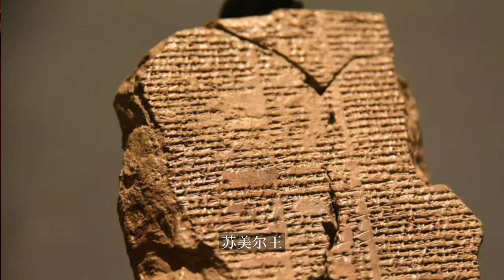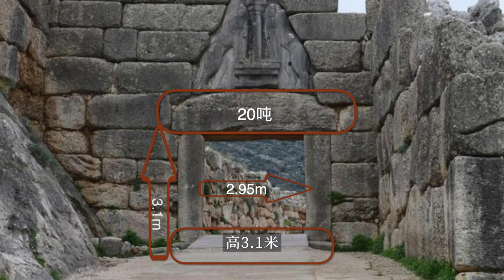Mycenae｜迈锡尼入口的狮子门浮雕｜古希腊文明艺术｜考古故事｜迈锡尼遗址｜伯罗奔尼撒半岛遗址文明｜古希腊历史故事｜荷马史诗｜古希腊神话故事